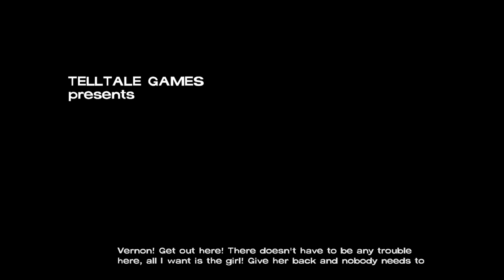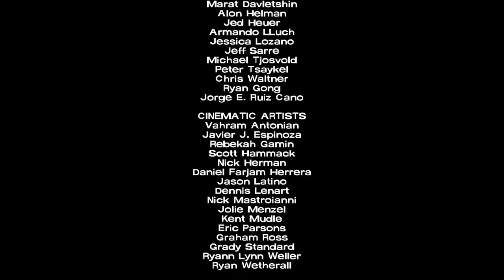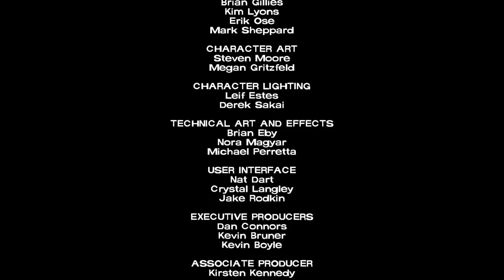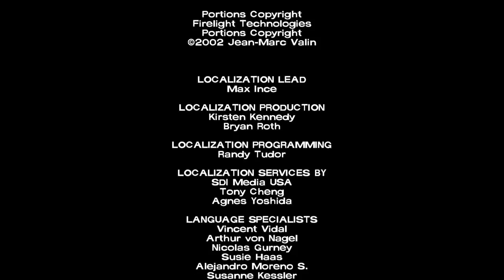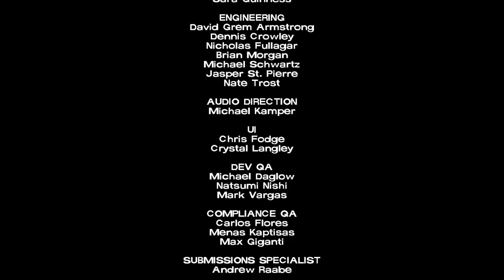telltales the walking dead season 1 finale